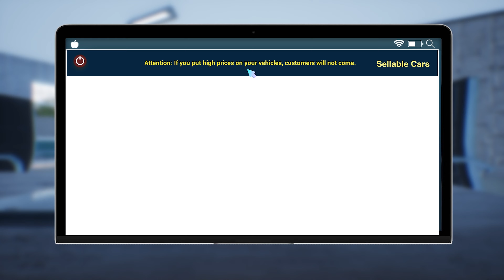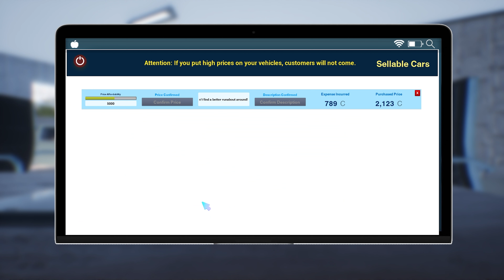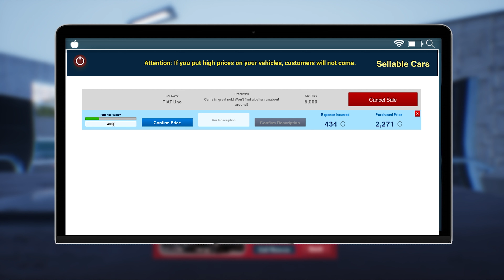FIRST LOOK - Auto Sale Life Fresh Start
FIRST LOOK - Auto Sale Life Fresh Start Britto TheHomeOfEverythingSimulation @thehomeofeverythingsimulation @britto

PC Specs

Case: Deepcool Nattrexx 55
Powersupply: Coolermaster 750W PSU
CPU: Intel® i7-13700KF
Motherboard: MSI Pro Z790-P
Graphics Card: RTX 3060Ti
Memory: 32GB DDR5 RAM
SSD: Kingston 2TB NVMe
HDD: Seagate Ironwolf 8TB Mech